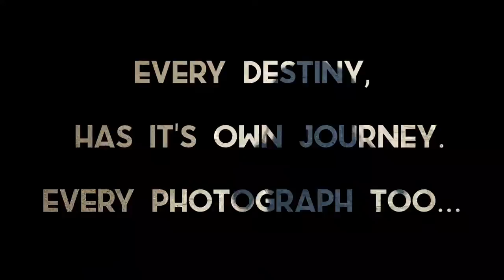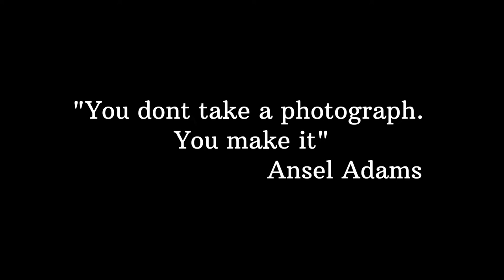Journey of a photograph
Every Destiny has it's own journey
Every Photograph too
it's no only just clicking the shutter.